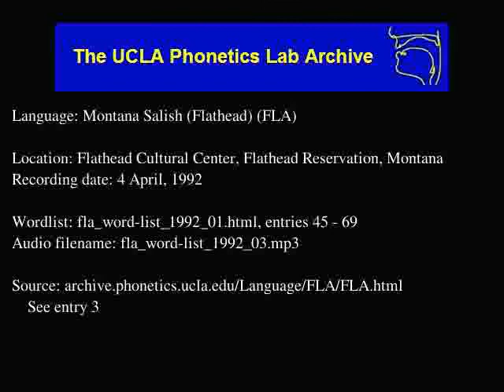Flathead audio: fla_word-list_1992_03